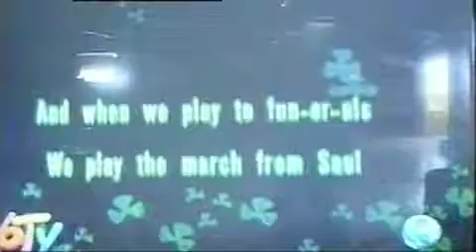ZB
Excerpts from a BBC documentary focusing on Zulu Bidi, artist and jazz musician who played with the afro jazz group Batsumi.